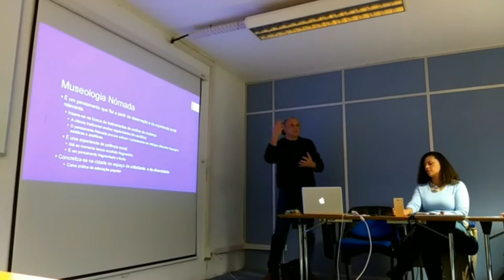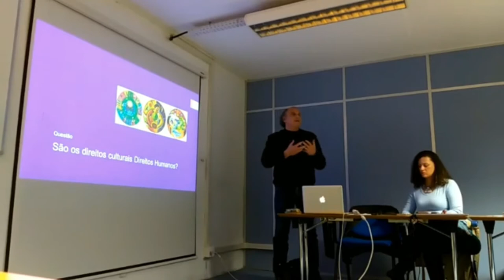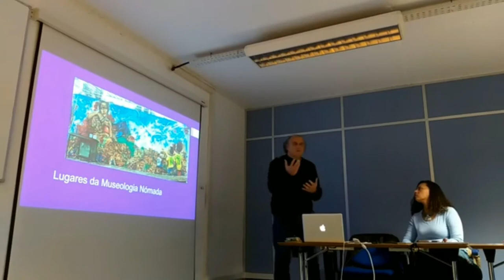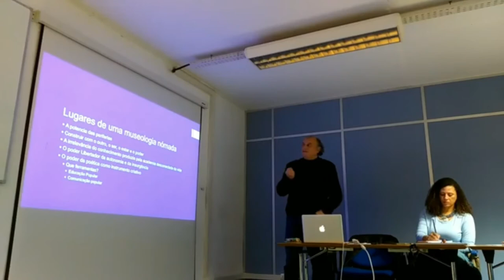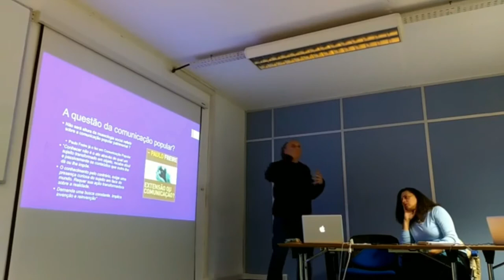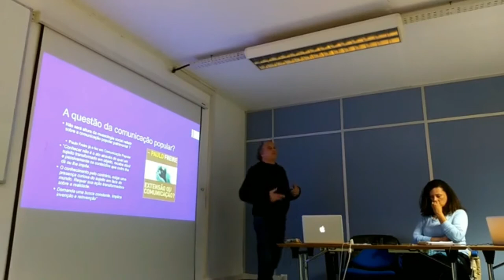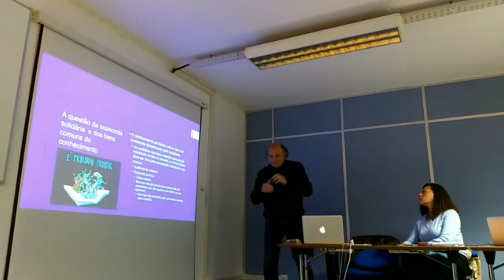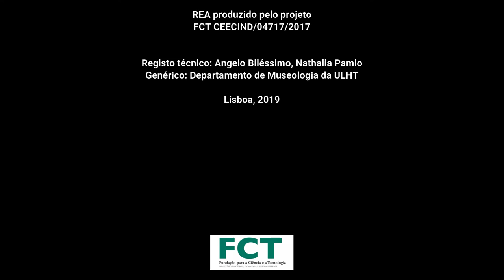03 REA-Sociomuseologia - Museologia Nómada.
REA-Sociomuseologia-03. Museologia Nómada.
Professor Pedro Leite, CES -Universidade de Coimbra
Registo de palestra realizada no âmbito do Programa, Musatemas05, da Cátedra UNESCO "Educação, Cidadania e Diversidade Cultural, Departamento de Museologia da Universidade Lusófona de Lisboa. Produzido pelo Projeto FCT – CEECIND/04717/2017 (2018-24) “Educação, cidadania e diversidade cultural: teoria e prática da Sociomuseologia”
Os “REA – Teoria e Prática da Sociomuseologia” (REA-TPS) têm como principal fonte as gravações em vídeo dos seminários “Musatemas” e “Sociomuseolgia + PauloFreire” organizados pela Cátedra UNESCO “Educação, cidadania e diversidade cultural”, pelo projeto FCT – CEECIND/04717/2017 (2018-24) “Educação, cidadania e diversidade cultural: teoria e prática da Sociomuseologia” e pelo Grupo de Estudos “Sociomuseologia+Paulo Feire”.